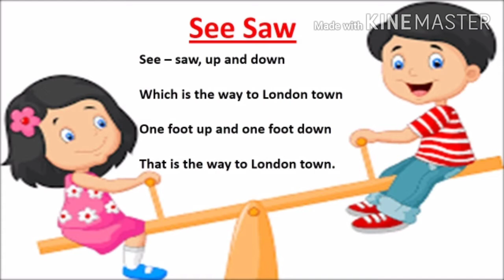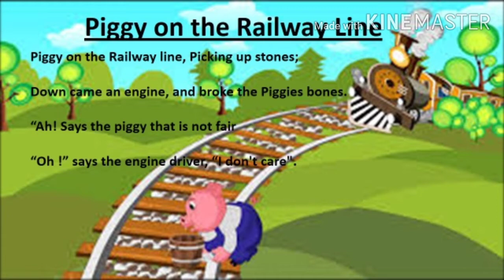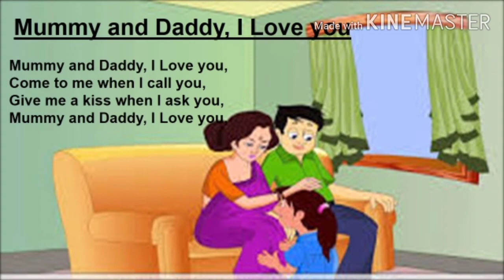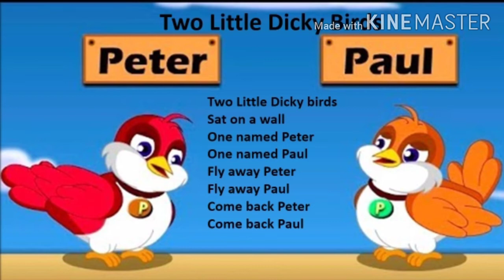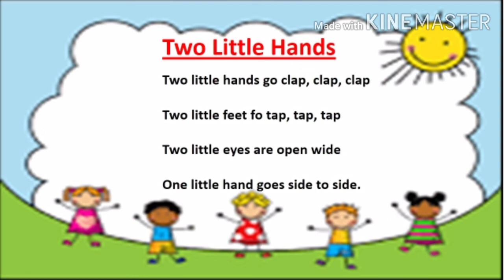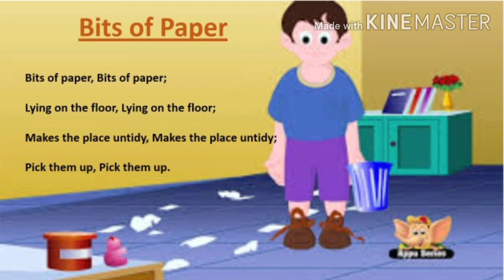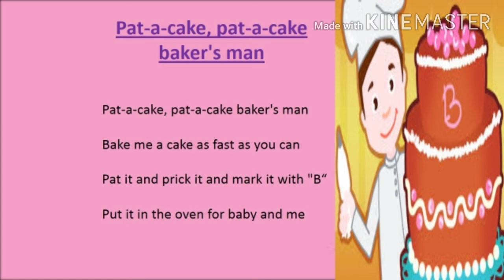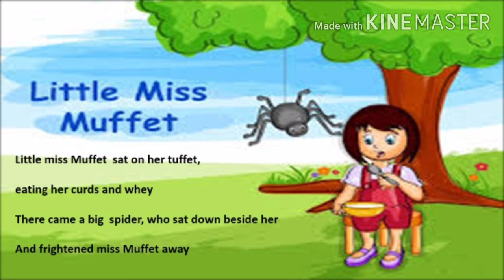RHYMES l POEMS FOR KIDS 2 to 5 yr l Easy Learn 💯 👍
Rhymes / Poem play for kids  they listen this rhymes continuously so there listening power also improve and they also remember the poems easily